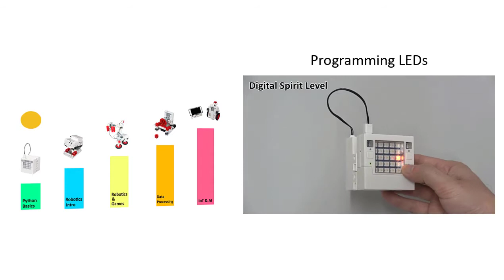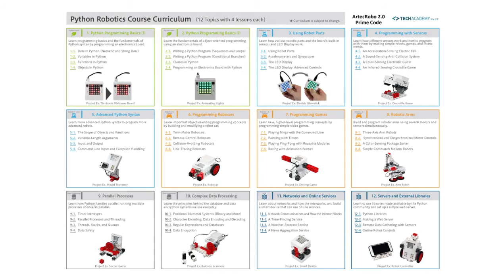ArtecRobo 2.0 Prime Code - Product Video- by Artec Co., Ltd.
Start learning how to code in Python with ArtecRobo 2.0 Prime Code, available now!

Artec Co., Ltd. is the leading educational materials manufacturer in Japan.